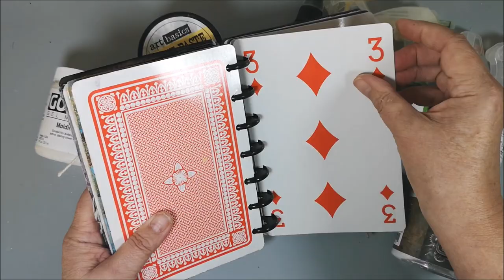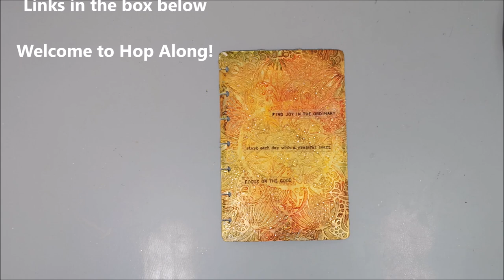How do you capture a feeling? Start each day with a Grateful heART ArtsySecondSunday 🎨 🎬 VIDEO HOP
My project this time in ArtsySecondSunday collaboration is a page in my home made journal with a big deck of cards. I'm using some of my favourite things - Modeling paste, spray and a beautiful stencil by Valentina Harper from thecraftersworkshop.

Please follow the links to find ALL sorts of styles and mediums in a fun filled binge!

• Golden Modeling Paste
• Tim Holtz Texture Paste
• Prima Color Bloom 2 spray - Spring Dandelion, Pot Marigold and Poppy Field and Golden Oregano
• Prima Color Bloom - Yellow Mustard
• Heidi Swapp Color Shine spray - Gold Lamé
• Stampers Anonymous / Tim Holtz stamp - Tiny Text CMS394